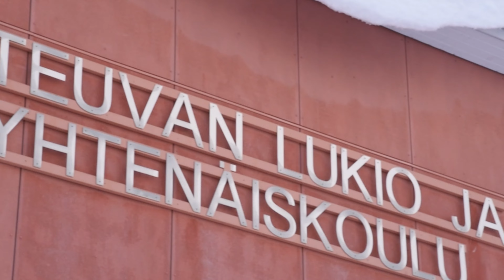Welcome to Teuva high school